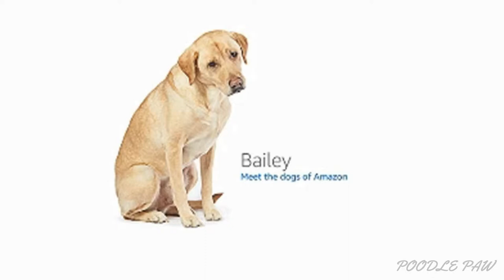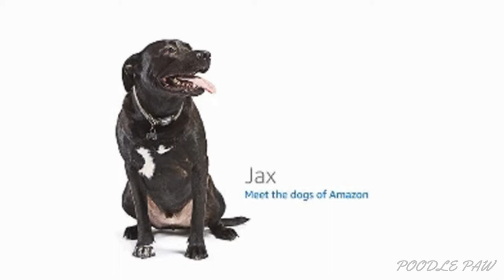45 Pet Dogs of Amazon Prime Worker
Meet 45 Dogs of Amazon Prime Workers.

Amazon Dogs 45 Meet The Doggies of Amazon Prime
Meet 45 Dogs of Amazon

Peace N Love, PoodlePaw, Poodle Paw